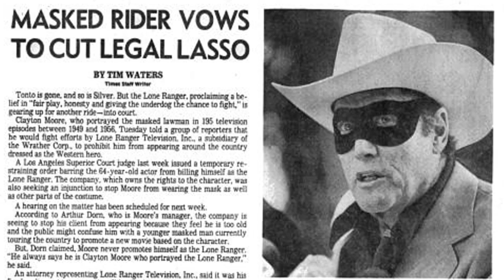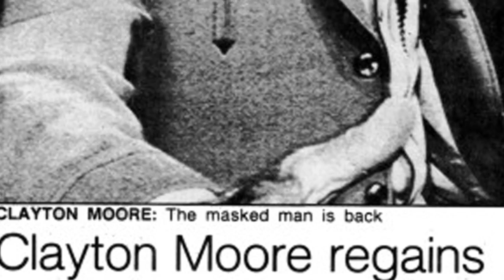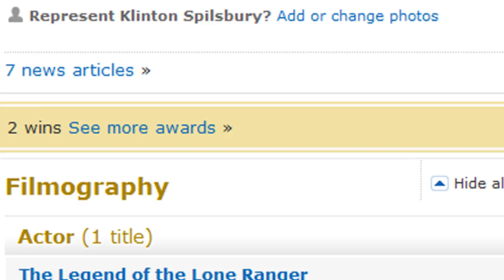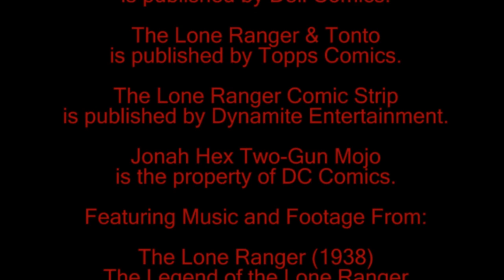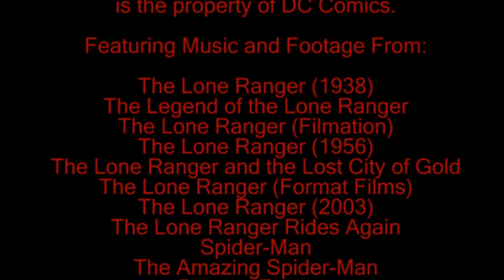Lone Ranger Palooza Part 8 (Legend of the Lone Ranger)